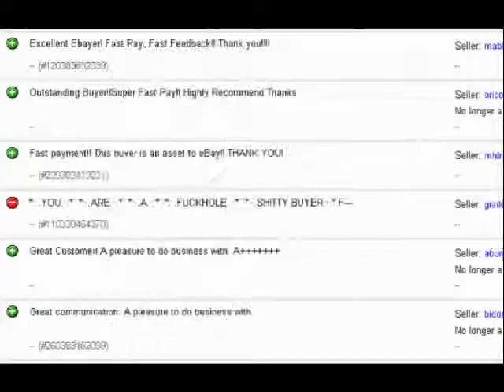Angry eBayer!! Hehe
Angry eBay seller